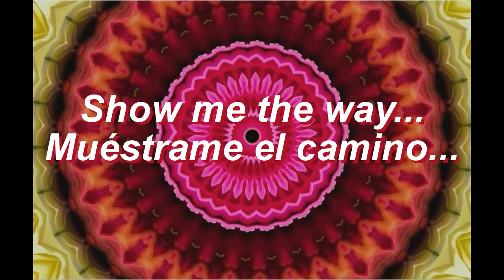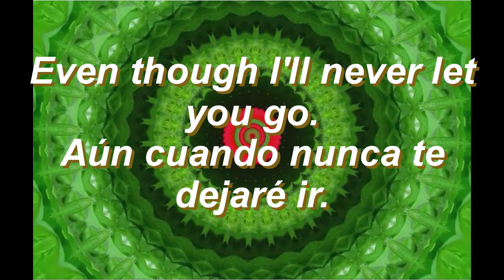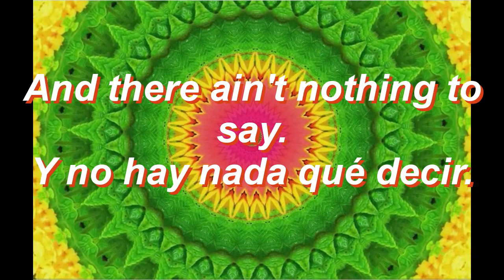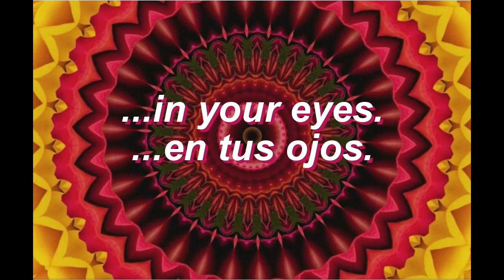Pure X - Starlight (Subtítulos en español) ||Lyrics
-PURE X